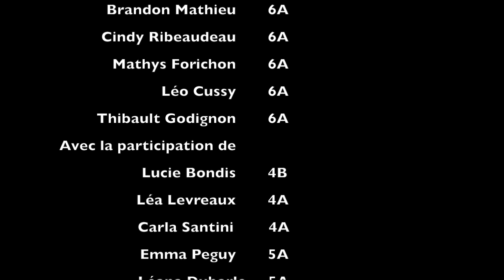Je réduis le gaspillage de pain dans mon collège - 6ème